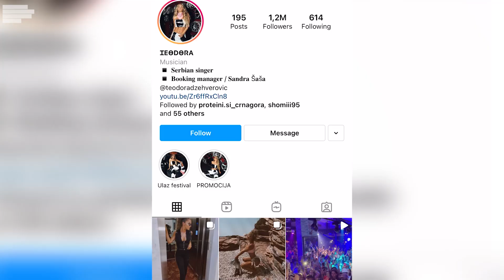TEODORA DŽEHVEROVIĆ: SAMO KAŽEM SEBI „NIJE MAMA PI*** RODILA I IZDIGNEM SE“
I ovog ljeta ne možete proći pored kluba ili upaliti neku od domaćih radio stanica a da ne čujete hitove Teodore Džehverović. Sezona nastupa na našem primorju krenula je odlično i gdje god je nastupala zapalila je masu.